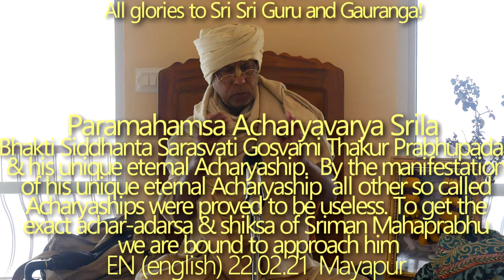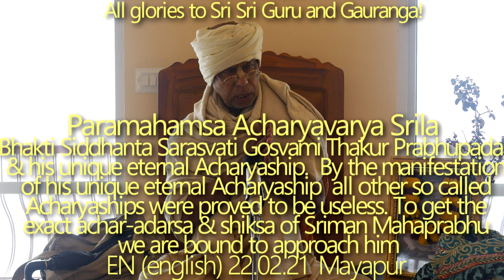SBru220221 Парамахамса Ачарьяварья Шрила Бхактисиддханта Сарасвати Госвами Тхакур Прабхупад и Его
Парамахамса Ачарьяварья Шрила Бхактисиддханта Сарасвати Госвами Тхакур Прабхупад и Его уникальная роль Вечного Ачарьи. Из-за проявления его уникальной вечной Ачарьятвы все другие так называемые ачарьи оказались бесполезны. Чтобы узнать точный идеал (Ачар-Адарша) и учение (Шикшу) Шримана Махапрабху, мы должны обратиться к нему.

Парамахамса Ачарьяварья,  Шрила Бхактисиддханта Сарасвати Госвами Тхакур Прабхупад,  и Его уникальная роль Вечного Ачарьи,  точный идеал (Ачар-Адарша), и учение (Шикша), Шриман Махапрабху, Прабхупад, Бхактисиддханта Сарасвати, Ачарьяварья, Парамахамса